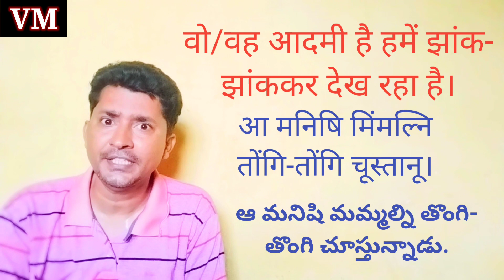तेलुगु में अनजान लोगों की बातें || Learn Telugu through Hindi || important Telugu sentences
Aaj ke video mein humne Anjan aadami ke vishay mein hai kis prakar se baat karte hain kis prakar sant sochte Hain kisi vishay per a jaaiye video banaa hai isliye is video ko shuru se lekar ant Tak dekhen aur aapko kaise lagaen aur aap achcha Lage to jarur mere video ko like share aur subscribe jarur Karen.